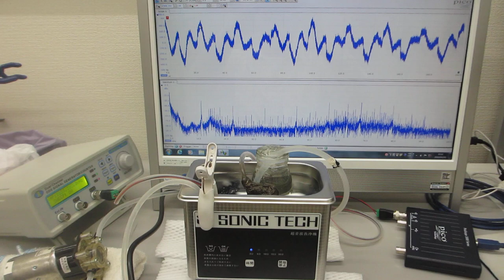メガヘルツの超音波洗浄器実験（音響流のコントロール技術）